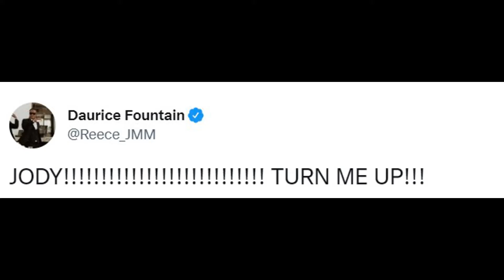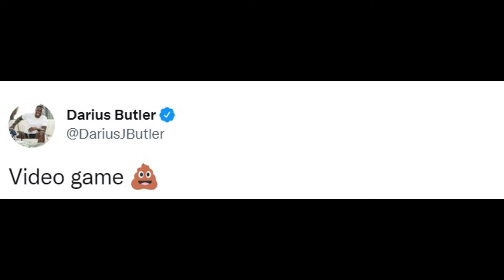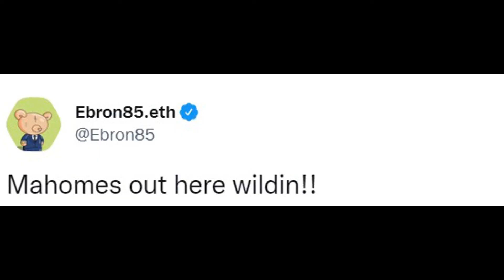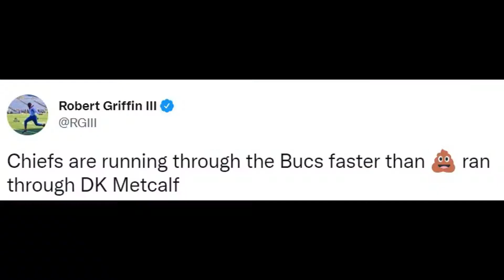NFL PLAYERS REACT TO KANSAS CITY CHIEFS VS TAMPA BAY BUCCANEERS | Chiefs overwhelm Buccaneers 41-31